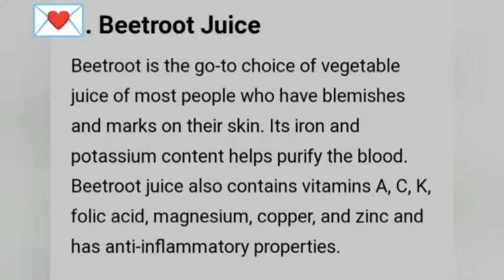ABC juice .. ഈ ജോസ് ഒന്ന് കുടിച്ചു നോക്കൂ ഒറ്റ മാസംകൊണ്ട് മുഖസൗന്ദര്യം വർധിക്കും...for skin glow ...